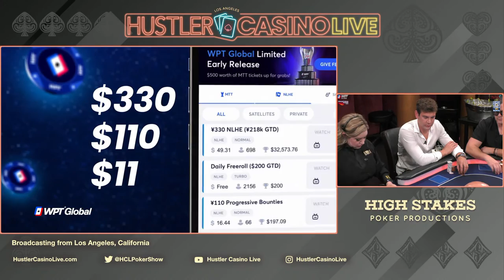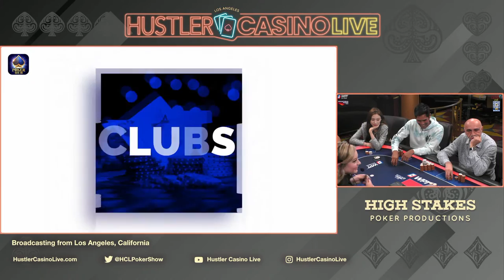MAX PAIN MONDAY!! Alexandra Botez, Brandon Frazier, Nate Hill, DGAF, DK, Sia, Neve & Yara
Executive Producer: Nick Vertucci
Executive Producer: Ryan Feldman
Director: Neve Levy
Head of Video Production:  Kyle Ravreby
Audio Technician: Gerry Feldman
Graphics Technician: Mike Peluso
Video Production: Aatmaj Kapoor, Nathan Ramirez
Animation: Alejandro Indriago
Casino GM: Shaun Yaple
System Engineer: Brett Drolet
Production Coordination: Clint Santiago Dahl

$0 - $10k = 💰
$10k - $20k = 💰💰
$20k - $30k = 💰💰
$30k+ = 💰💰💰💰

0:00 Countdown

32:48 Player Introductions
35:20 Starting Chip Counts

35:48 Neve J8 v DK AQ v Brandon A9 💰💰
53:51 DGAF AT v Sia the Bot T9 💰💰
1:06:00 DK QT v DGAF KQ v Yara KQ 💰💰
1:28:33 DK T9 v Nate Hill A6 💰💰

2:07:48 Cumulative Winnings I 📊

2:08:12 Botez AA v Brandon QT 💰💰💰
2:12:22 Yara A6 v Botez 55 v Brettie A2 💰💰

2:15:38 Cumulative Winnings II 📊

2:16:12 Nate Hill Q5 v Botez 87 💰💰💰💰

2:22:00 Cumulative Winnings III 📊

2:24:43 Nate Hill AQ v Botez AK v Neve AK 💰
2:43:34 Neve AJ v Brandon J8 💰💰

2:49:30 Cumulative Winnings IV 📊

2:54:34 Neve TT v DK JJ 💰
2:57:57 Brandon KT v DGAF J9 💰💰
3:02:37 Sia the Bot QQ v Brettie AK v Brandon JJ 💰💰

3:15:20 Cumulative Winnings V 📊

3:28:56 Brandon JT v DK A5 💰💰

3:40:10 Cumulative Winnings VI 📊

3:44:55 Botez A6 v DK KQ 💰💰
3:54:52 Brandon AK v Neve AQ 💰💰
3:57:07 Botez 52 v Brettie A7 💰💰

4:06:08 Cumulative Winnings VII 📊

4:23:30 GG Neve

5:00:38 Cumulative Winnings VIII 📊

5:02:45 Nate Hill AK v DK 87 💰💰💰
5:15:09 Brandon A5 v San Man 98 💰💰

5:29:18 Final Statistics 📈
5:30:20 Ending Credits